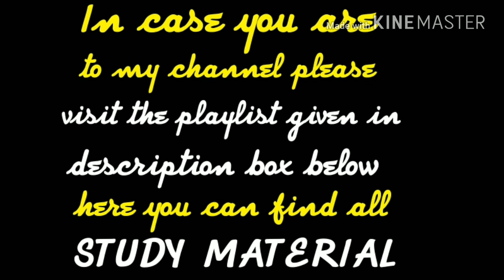Financial management- UGC NET COMMERCE || FREE HANDWRITTEN NOTES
We offer online courses for:
► UGC NET PAPER 1 (For all Subject Backgrounds)

Features of the CRAWN app :

🎦 Video Lectures
📥 Downloadable PDFs
📖 Sorted Unit wise Previous Years Paper Solutions
⏰ Mock Tests
💬 Live Doubt Sessions
👩 1:1 Consultation calls
🔇 Ad-free experiences
🔔 Regular Updates via Push Notifications
⏳ Lifetime access to all courses
📲 Available for both Mobile and Desktop

Hi 🙋🏻♀️ I am Niharika Jaiswal!
I am a Research Scholar and I have qualified UGC NET JRF 3 TIMES consecutively. I have extensive experience in guiding aspirants to qualify for Lectureship (LS) and JRF in their first attempt itself.

Important PLAYLISTS of our Channel!